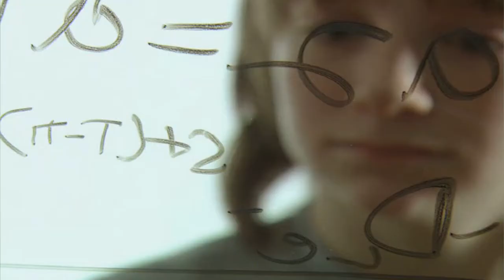These Math Facts Will Boggle Your Mind | Emerson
How long would it take to count to a billion? Discover universal math facts that may seem unbelievable but will absolutely amaze you. They’re among the many reasons we love STEM at Emerson.

Stay up to date with Emerson.